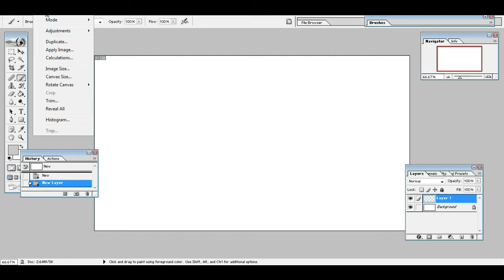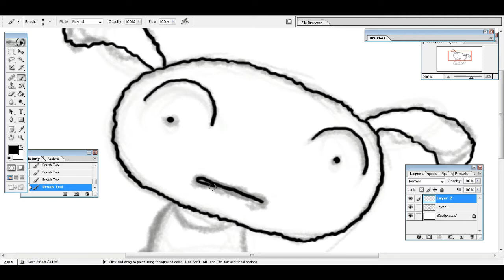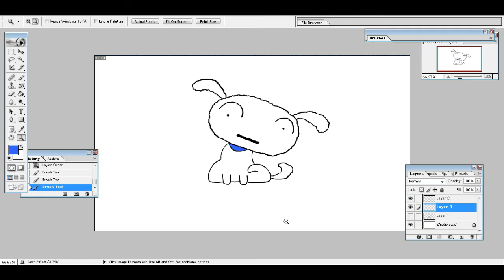Shiro Drawing (Shin Chan's dog)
Here in this video you can learn how to draw shiro, dog of Shin Chan. Speed painting of this dog we show here.